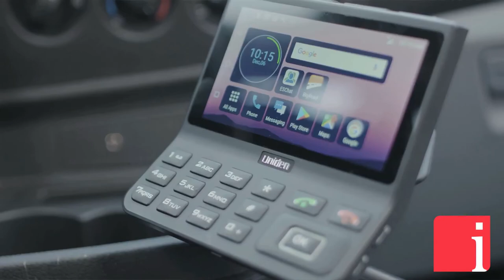Siyata CEO on transforming mobile technology for commercial vehicles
February 8, 2018 -- “It is really next generation technology that is replacing push-to-talk technology that has been in the world until now from land mobile radio…we are doing this over cellular networks.”— states Marc Seelenfreund CEO and Chairman of Siyata Mobile Inc. (TSXV: SIM | OTCQX: SYATF) in an interview with InvestorIntel’s Jeff Wareham.

Jeff Wareham: Who is your target client?

Marc Seelenfreund: Our target market are the millions of commercial vehicles in North America and globally. Just to give you an idea the size of the market, there is over 12 million commercial vehicles just in the United States and Canada. Globally there is over 50 million commercial vehicles. It is a very large-scale market that we are going after. Our goal is to replace these old antique two-way radio systems and replace them with next generation push-to-talk over cellular systems that we make.

Jeff Wareham: Is there a big recurring revenue element to it?

Marc Seelenfreund: The recurring revenue element comes from third-party software that we sell together; we bundle with our products. We do not actually develop applications. We work with third-party applications. We think we can gain a lot of recurring revenue from those third-party applications.

Jeff Wareham: How do you sell this product Marc?

Marc Seelenfreund: Our sales are done mainly through cellular operators and their dealers. We do not sell to the end customer. We do not sell to actual fleets. We work with cellular operators and then they go and sell to their customer base. It allows us to leverage the cellular operators’ sales forces to their enterprise customers and then get our devices into those fleets.